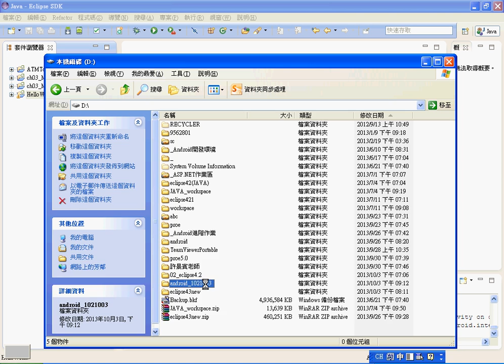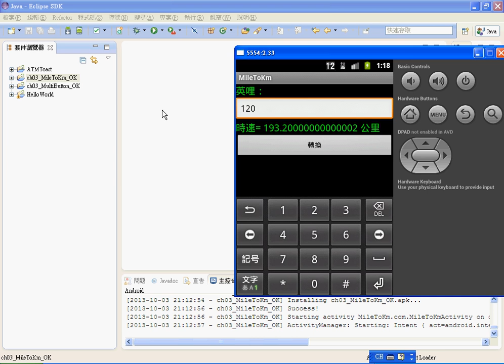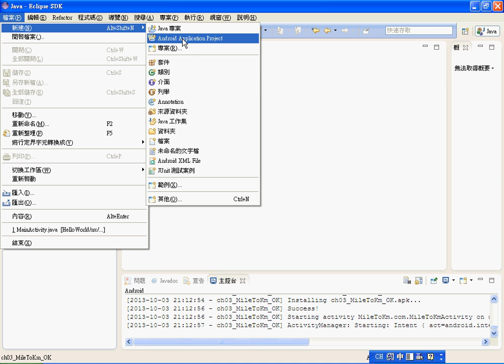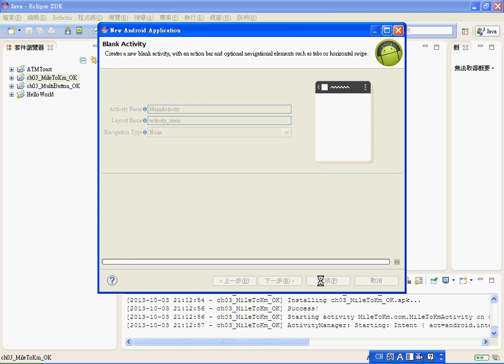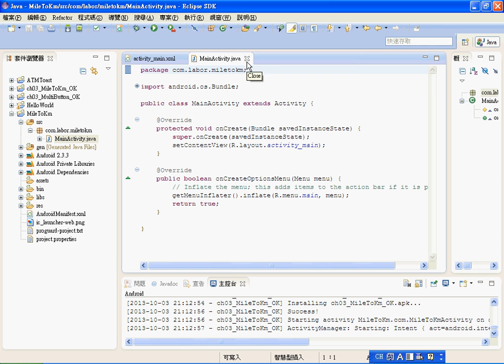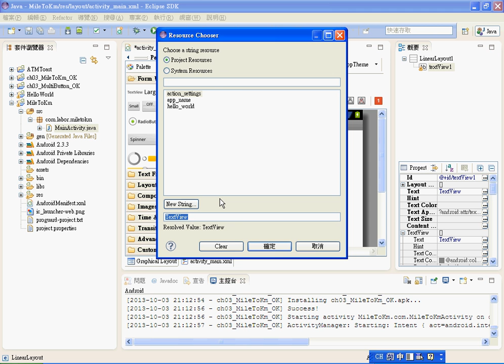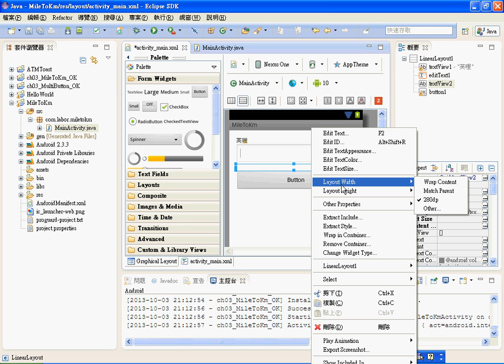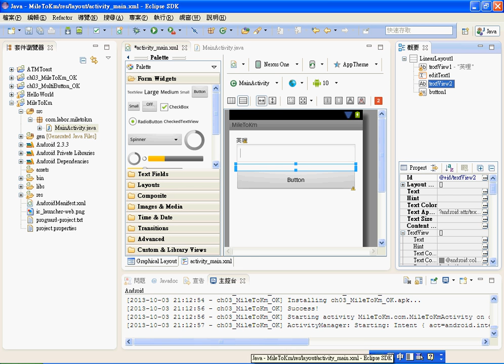06 第3章英哩轉公里介面設計